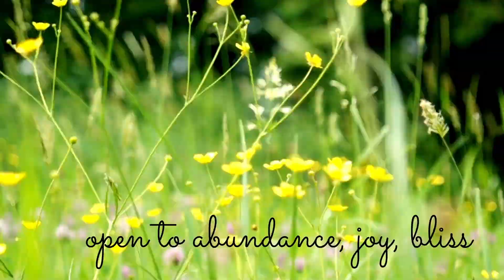Power Yoga Flow with Affirmations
💕 Remember, you are courageous, powerful, and lovable. Namaste Heather

FREE 30 DAY YOGA CHALLENGE 🌞 10 Minute Morning Yoga

MEDITATE WITH ME 👩‍ 🙏🏼 💗Lovefulness, an 8 Week Meditation Program for Awakening & Higher Consciousness